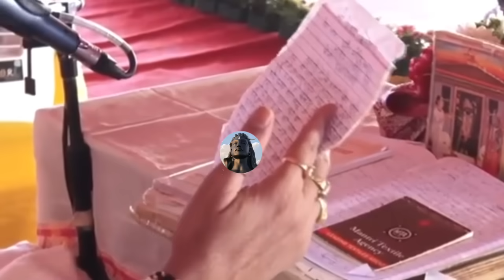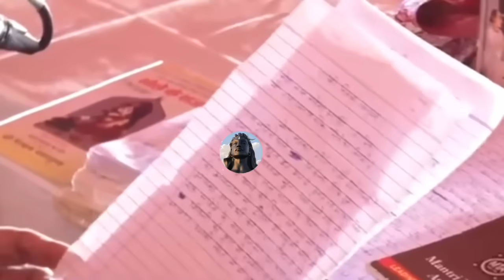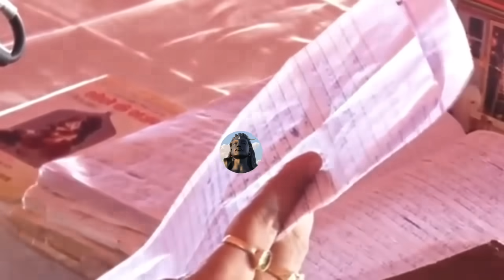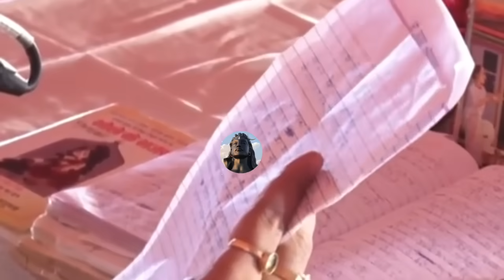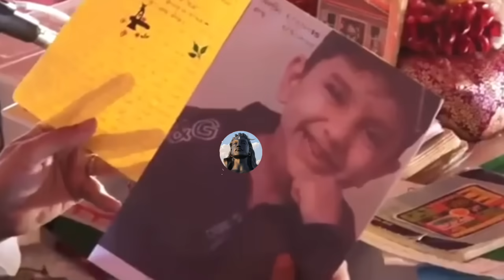Day - 01 श्री ओंकांर शिवमहापुराण कथा,ओंकारेश्वर, मध्य प्रदेश Shri Omkar Shivmahapuran Katha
Day - 01 श्री ओंकांर शिवमहापुराण कथा,ओंकारेश्वर, मध्य प्रदेश

Day - 01 Shri Omkar Shivmahapuran Katha

👉 My Video Related Tags ✓

pradeep mishra
pradeep mishra ji video
pradeep mishra ji live
Sj Mahadev vlogs
GLOW BOY
pradeep mishra ka pravachan
pradeep mishra ki shiv puran
प्रदीप मिश्रा
pradeep mishra ka video
shivmahapuran katha

श्री ओंकांर शिवमहापुराण कथा
दिन - 01 श्री ओंकांर शिवमहापुराण कथा
प्रदीप मिश्रा जी शिवमहापुराण कथा
प्रदीप मिश्रा जी का कथा लाइव